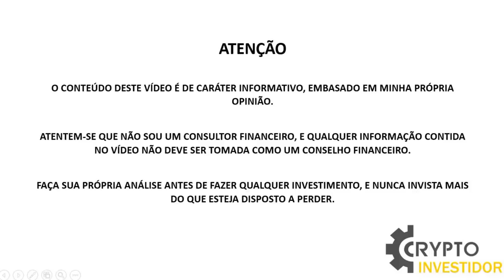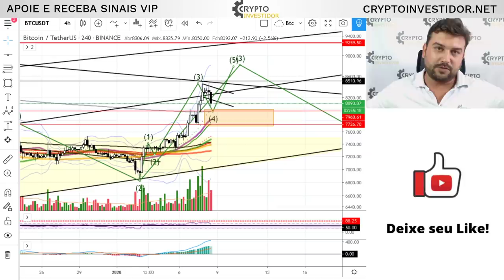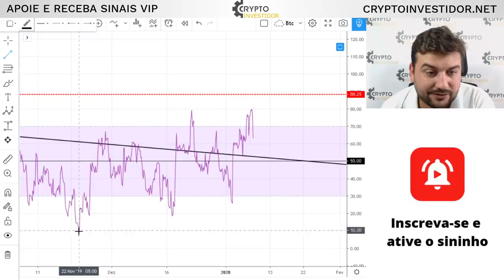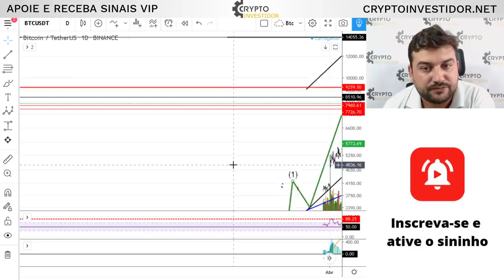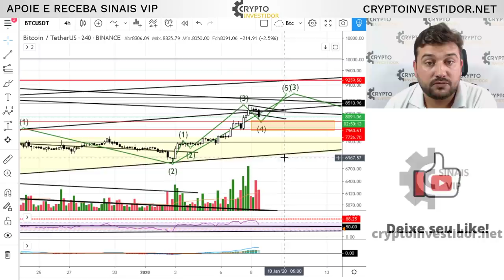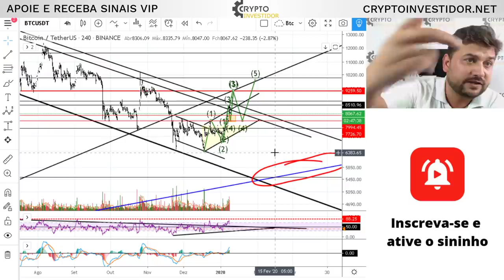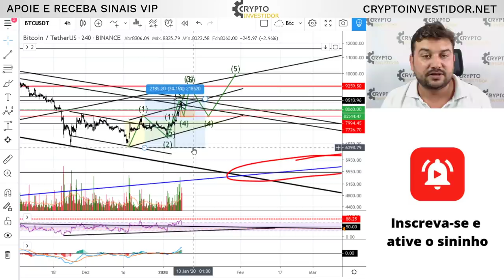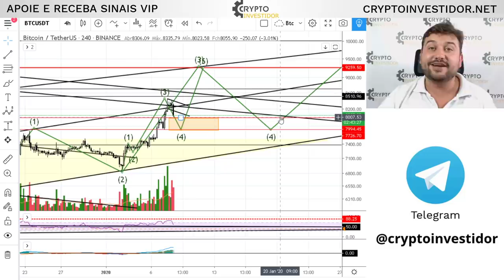BOA TARDE BITCOIN 8500 REJEITADO - BTC GOSTA DE GUERRA?